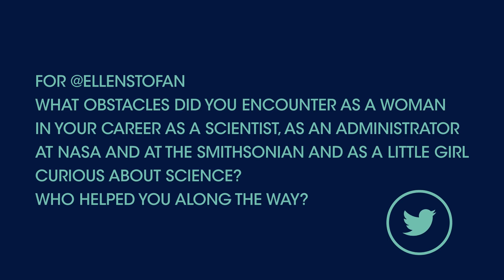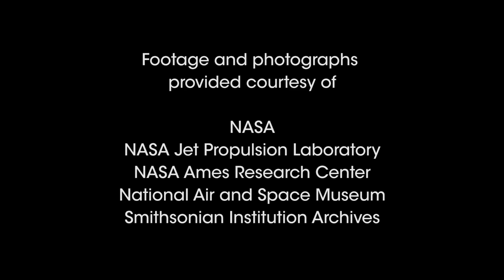EZScience: Your Career Questions Answered!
Let's talk about science! Watch the eighth episode of our EZScience series to hear answers to your questions about studying the field of space science and careers in space exploration.

ABOUT THE SERIES: In our EZScience video series with the National Air and Space Museum, NASA's associate administrator for science Dr. Thomas Zurbuchen and Museum director Dr. Ellen Stofan talk about the latest in planetary science and exploration.